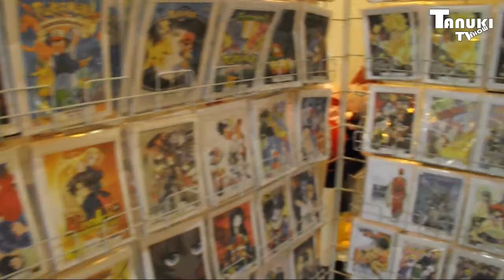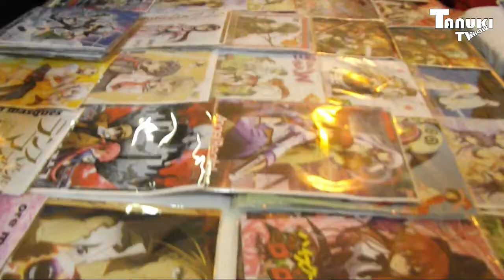TanukiTVShow - Aniplaysong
El pasado sábado 19 de marzo nos invitaron a cubrir este divertido evento, nos la pasamos muy bien. Si no fuiste al evento aquí te mostramos algo de todo lo que vimos ese día :D

YouNow: Tanuki tv show